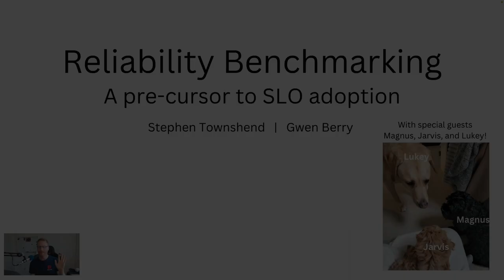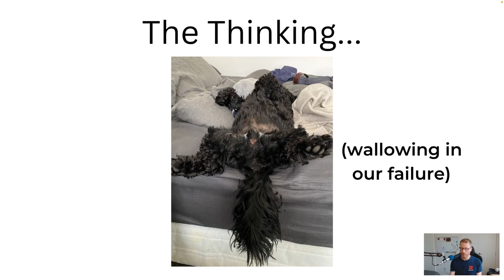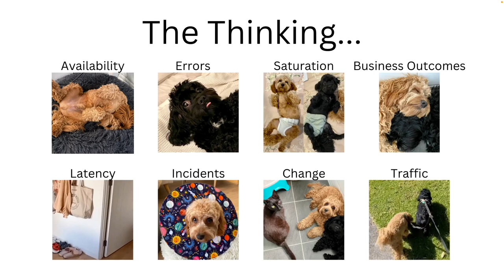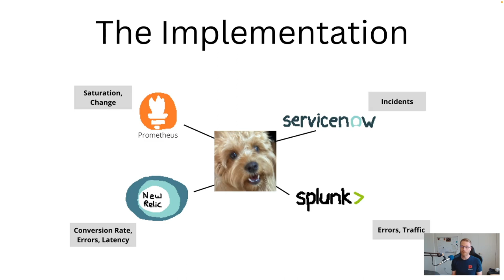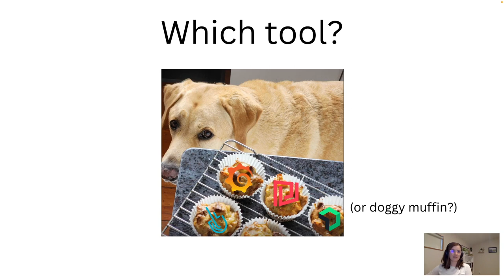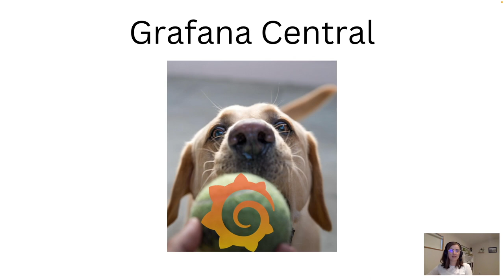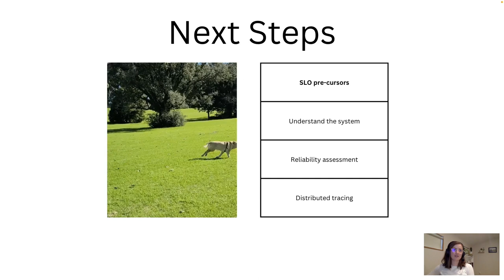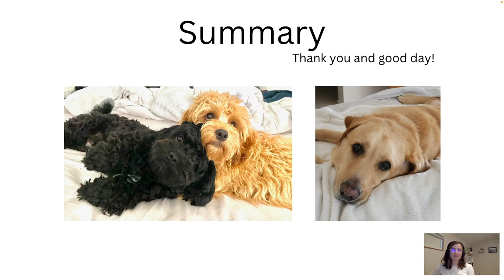SLOconf 2023 - Reliability Benchmarking: A Pre-cursor to SLO Adoption - Stephen Townshend Gwen Berry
Stephen Townshend (SquaredUp) and Gwen Berry (IAG)

When we first attempted to implement SLOs we took a "theory first" approach. We developed workshops and ran sessions to uncover the key users, services, indicators and objectives for a platform or application. But we failed. We didn't identify meaningful SLOs, track them, or define error budgets. We also failed to garner interest or investment from the team.

Taking a step back, we tried a different approach. We got access to their observability data alongside other sources of information (e.g. incidents) to build a picture of where the team was currently at in terms of reliability and operational maturity.

This new approach was much more successful in getting that initial spark of excitement. By providing actionable insight up front, we were able to start the SLO and SRE conversation off the right way.

In this talk, I will share our experience and process for benchmarking reliability, and how this could be leveraged to begin SLO adoption in a complex organization.